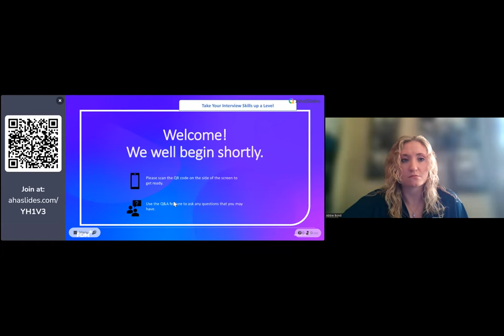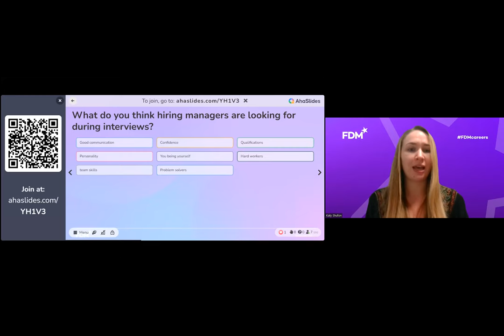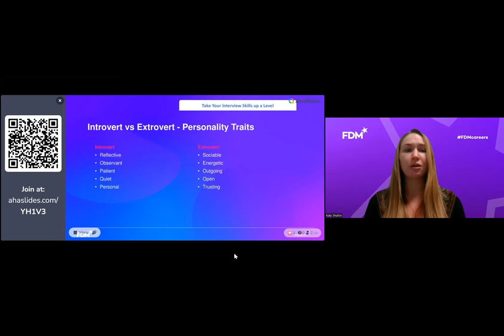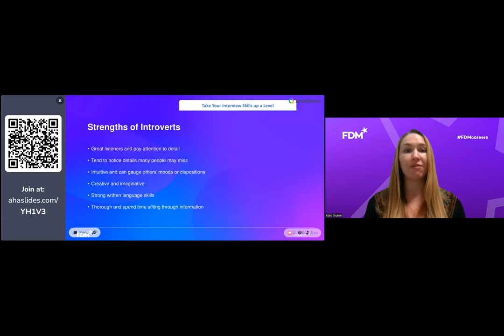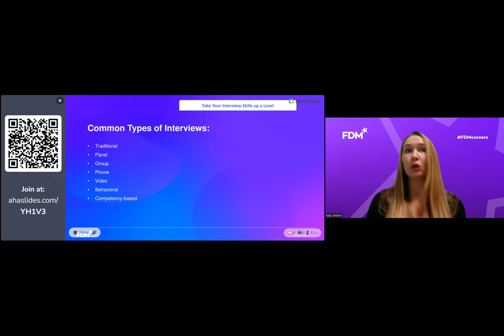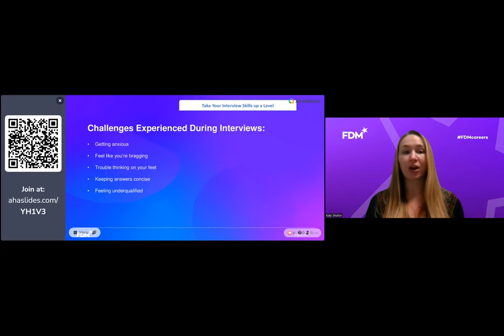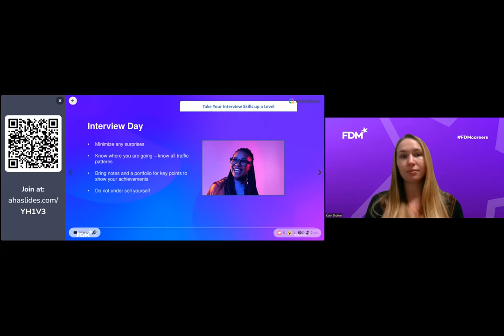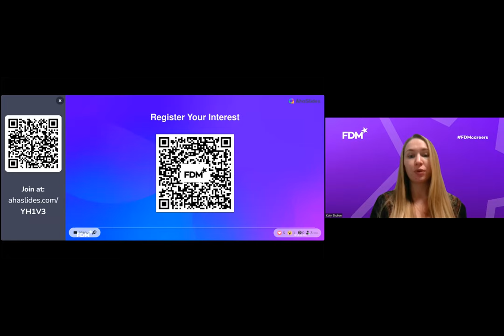Interviewing for Introverts with FDM Group